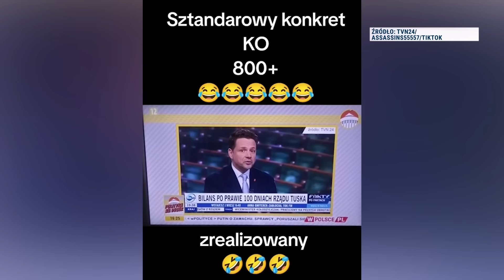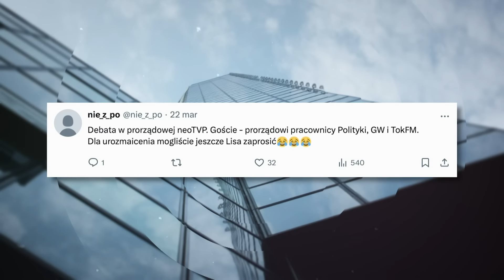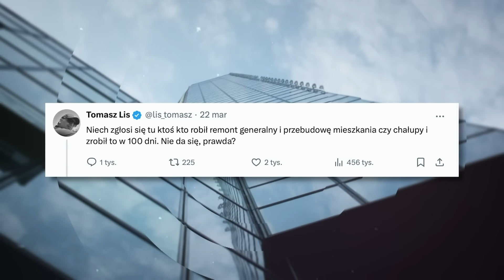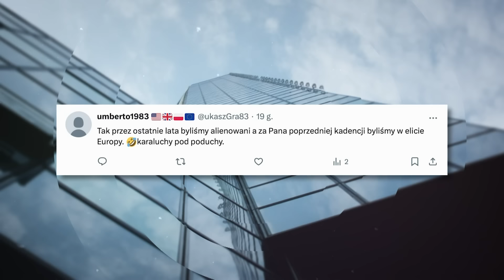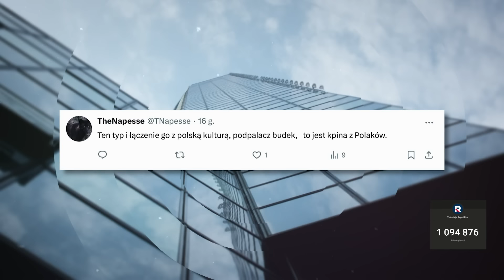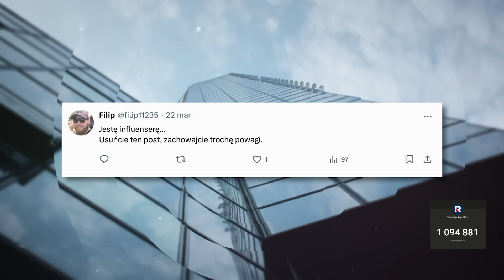Trzaskowski stchórzył? Sikorski i RAKIETA. Żakowski i Lis z odsieczą Tuskowi - Polityczna Kawa cz. 3